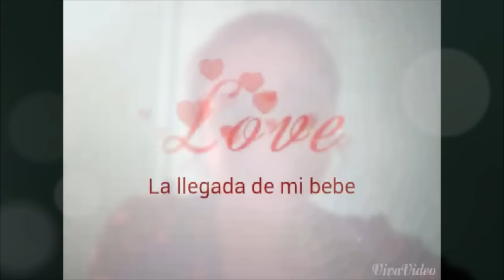NACIMIENTO DE MI BEBE - BIRTH OF MY BABY